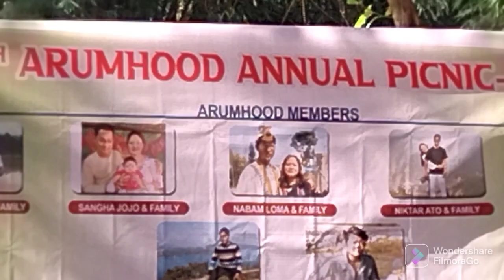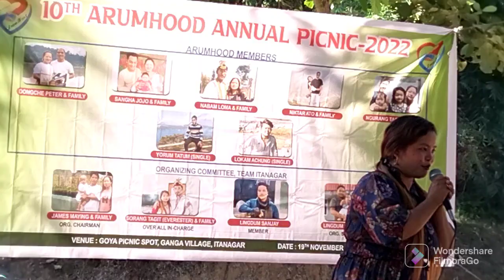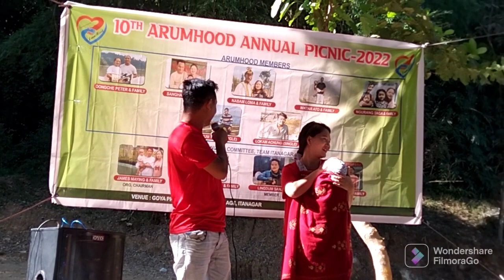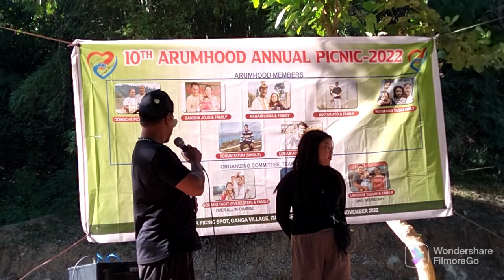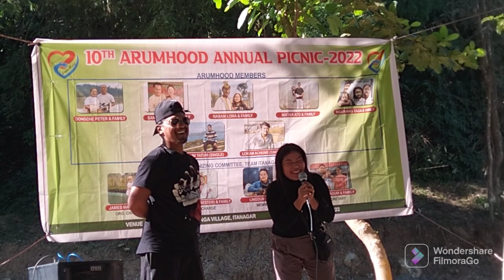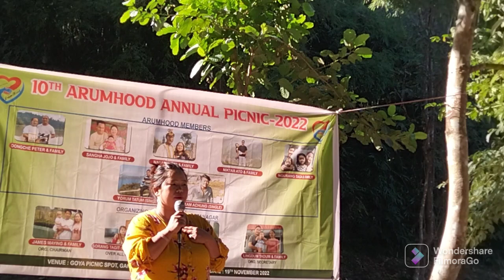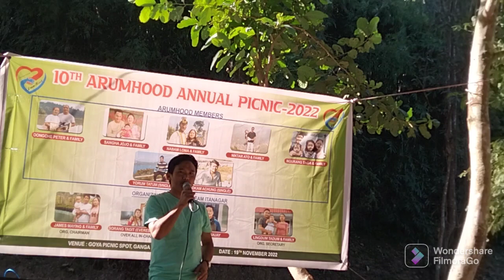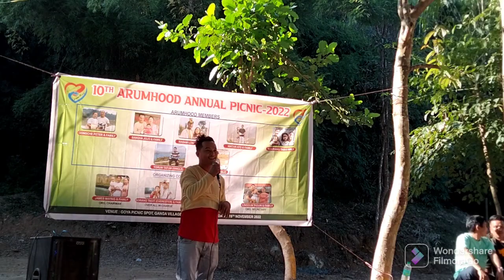Arumhood Annual picnic 2022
miniature of friendship family